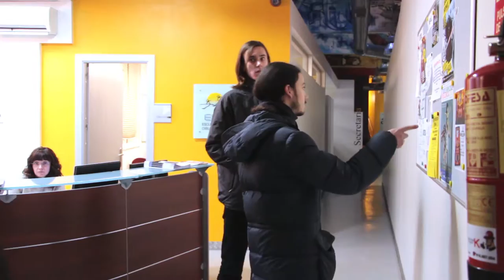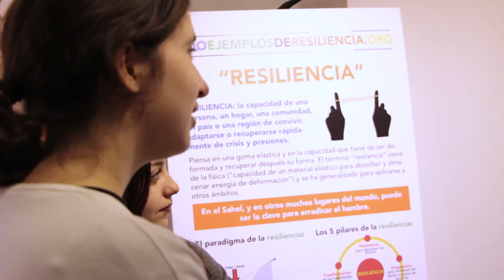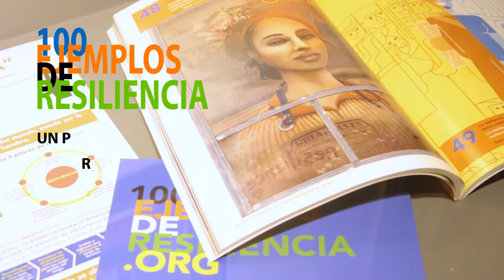¿Sabes qué es la resiliencia?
Esta es la primera campaña que la Comisión Europea lleva a cabo con Acción contra el Hambre para sensibilizar con ejemplos muy sencillos, de la importancia de la resiliencia para responder a crisis como la del Sahel.